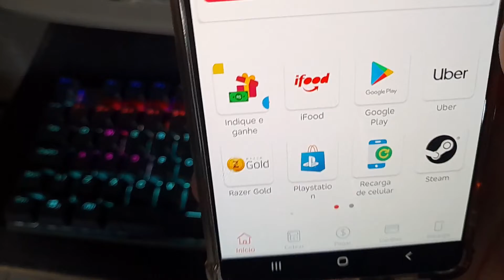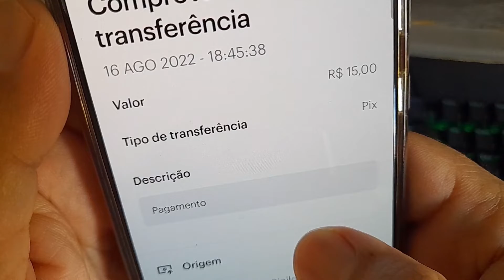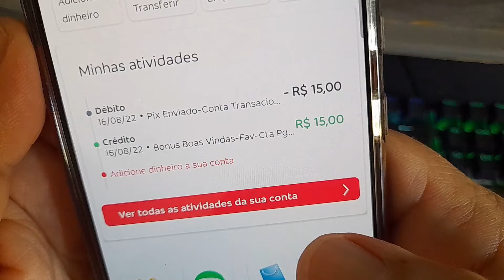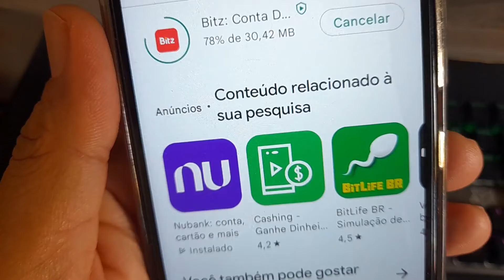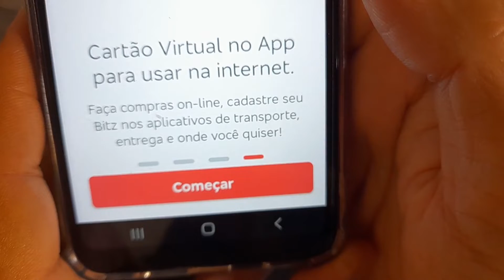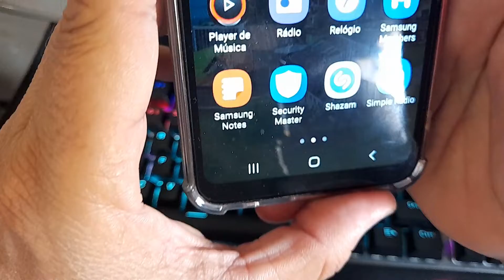Aplicativo que Paga 15 Reais Para se Cadastrar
Olá amigos do YouTube.
Nesse vídeo vamos te ensinar a baixar um super aplicativo que te paga 15 reais no mesmo dia do cadastro.
Dinheiro que pode ser sacado no seu banco preferido.
É um banco digital que tem todas as atividades de um banco em um só lugar.
Você pode fazer pix, transferência, pagamento, recarga de celular e muito mais.
Então fica até o final do vídeo.
E aproveita e chame toda a galera para ganhar dinheiro.

Meus outros vídeos 👇

Link do aplicativo do vídeo para assistir vídeos sem anúncios.

App pure tube

App oi tube

Como excluir, limpar e proteger o seu celular

Link como baixar vídeos do Facebook.

Link como baixar vídeos do Instagram.

Link como baixar vídeos do YouTube.